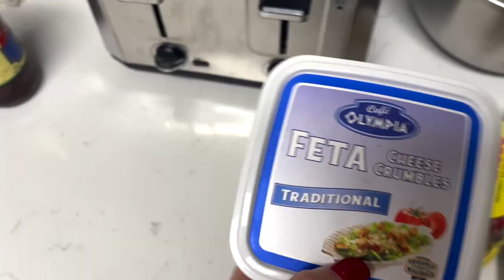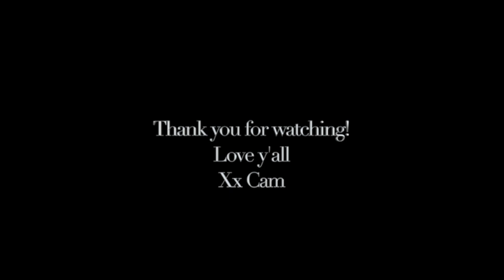VLOG: rainy day at home, lots of cooking, celebrating exciting news, etc!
Frequently Asked Questions:
Poshmark: @camrynwallker

Camryn